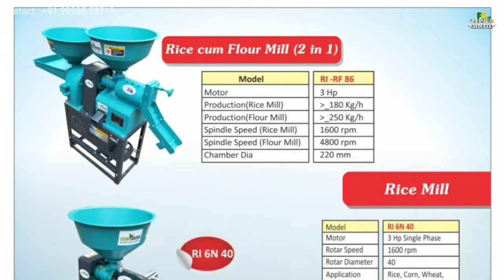Rice Cum Flour Mill Machine | Combined Rice Mill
* SPECIFICATIONS :
▪︎ RICE cum FLOUR Mill (2 in 1)
▪︎ Motor : 3HP Single Phase
▪︎ MODEL : RI-RF 86
▪︎ Production (Rice Mill) :  180 Kg/h
▪︎ Production (Flour Mill) :  250 Kg/h
▪︎ Spindle Speed (Rice Mill) : 1600 rpm
▪︎ Spindle Speed (Flour Mill) : 4800 rpm
▪︎ Application : Rice, Corn, Wheat, Coffee,
                             Millet

Lakshya Agriculture Equipment Bhopal -
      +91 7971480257